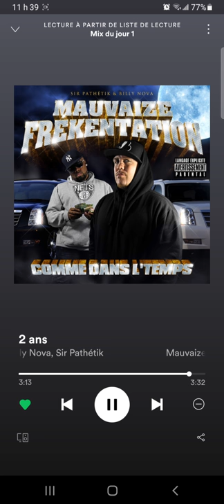sir pathetik 2ans